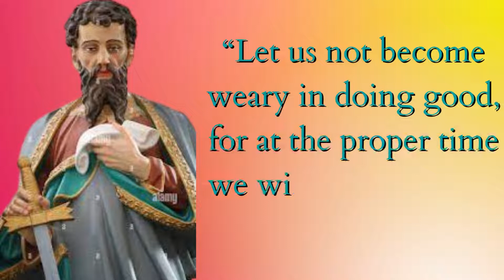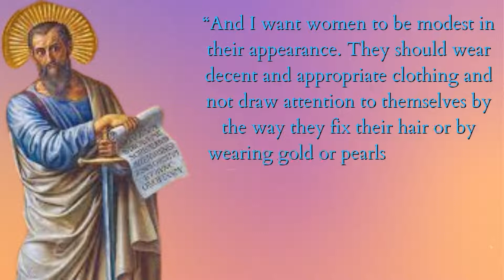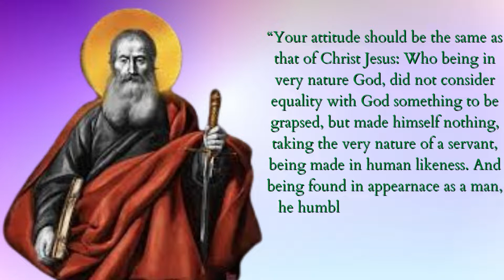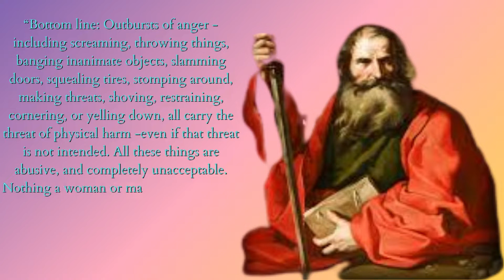S.T.Paul Quotes that to be hear once in your lifetime........|stpaul quotes|quotes about life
Before Conversion
Paul, the “Apostle of the Gentiles,” was born in Tarsus, capital city of the Roman province of Cilicia, in southeast Asia Minor. A strict Pharisee who was educated at the feet of Gamaliel, we first find him in Jerusalem, where he was present at and consented to the death of the Christian martyr Stephen. He then began a vicious campaign of persecution against Christians.

Conversion
As Paul – who was also known as Saul – was on the road to Damascus to extend his ravages, he suddenly saw a blinding light and fell to the ground, hearing Jesus speak to him. He was then led by hand, blind, to Damascus, where a Christian named Ananias met him. Paul was cured of his blindness, believed on Jesus, and was baptized.

First Years
Immediately following his conversion, Paul departed to Arabia, eventually returning to Damascus. Fleeing an assassination plot in that city, he headed to Jerusalem, where two events of great importance for his future life occurred. First, he met a Fellow-Christian and future companion, Barnabas. He also saw a vision in the temple that commanded him to take the gospel to the gentiles. Another assassination plot sent him fleeing to Caesarea, then back to Tarsus. Eventually, ending up in Syrian Antioch, he partnered with Barnabas and took a short journey down to Jerusalem to bring relief to that church, after which time he returned to Antioch.

First Missionary Journey
While in Antioch, both Paul and Barnabas were clearly called to the Lord’s service. They soon set sail for Cyprus, where they met two men. Paul preached to Sergius Paulus, a Roman deputy who believed the gospel, despite the efforts of Barjesus, who was blinded for trying to hinder Paul. Setting sail, the evangelists continued on to Perga, Pisidian Antioch (where Paul delivered his first evangelistic sermon to the Jews), Iconium, and Lystra – all cities of Asia Minor. While in Lystra Paul healed a cripple, which almost caused the city to worship him; when Jews arrived, the citizens changed their mind and stoned him, leaving him for dead. After recovering, Paul and Barnabas returned to Syrian Antioch.

Second Missionary Journey
 The ‘Jerusalem Council,’ the great council of the earlyPaul 2 church, convened in Jerusalem to discuss the question of the law. After determining that Christians were not bound by the law of Moses, it sent Paul as a messenger to deliver the verdict. Paul traveled northwest through Anatolia before crossing into Macedonia. While in Philippi he cast out a spirit of divination but ended up in prison as a result. After the jailor was converted, he was free to travel to Thessalonica, where a great persecution against Christians soon broke out. Journeying south into the heartland of Greece, he delivered his famous Mar’s Hill Sermon at Athens. The journey concluded with time at Corinth before heading back to Jerusalem.

Third Missionary Journey
Paul’s intention after leaving Jerusalem was to strengthen the churches of Galatia and Phrygia in Anatolia. Weaving his way over the roads of Asia Minor, he eventually came to the bustling coast city of Ephesus, where he lived for some time. As the church grew, the new Christians burned their occult books, but trouble was in the air. Demetrius, a silversmith who made idols, stirred up the whole city into an uproar, forcing Paul to leave Ephesus.

The apostle headed to Greece, where he stayed three months, then returned through Macedonia. Sailing along the coast of Anatolia toward Jerusalem, he revived a young man named Eutychus at a stop in Troas. At Miletus he met with the Ephesian elders and exhorted them in their noble work. He remained firm in his decision to visit Jerusalem even as he received a prophecy from Agabus about his imminent arrest.

Journey to Rome
After visiting with James in Jerusalem, Paul headed to the heart of the city, the temple. He was quickly surrounded by a murderous mob who believed he had defiled the sacred space, yet the commander of the Roman garrison rescued him, only to threaten him with scourging. With Roman security, Paul was given permission to address the mob twice, only to require further Roman rescue.